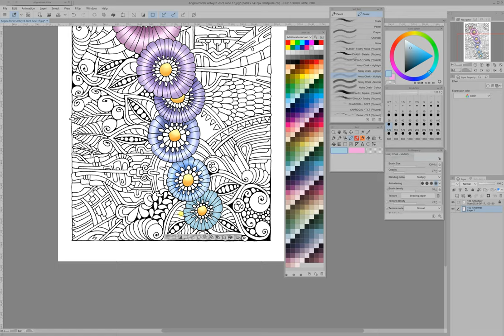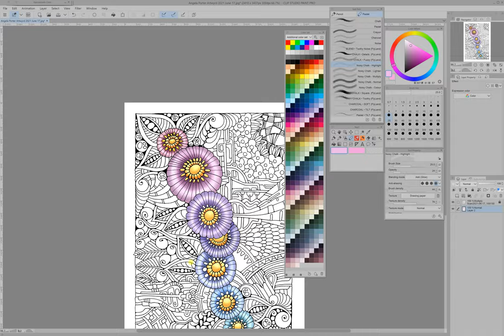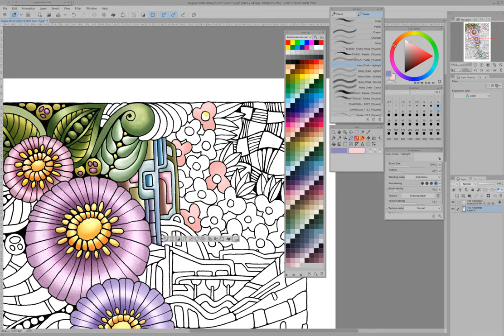Template Thursday | 17 June 2021 | Pen Drawing and Digital Painting TimeLapse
It's Thursday, so it's time for a new coloring template for the members of the Angela Porter's Coloring Book Fans facebook group.

This week, I've drawn a floral/entangled/abstract design and part coloured it digitally.

It took me over three hours to complete this, so I've sped the footage up so it's a tad over twenty minutes long.

I'll be posting a vlog most days as I spend some time each morning 'arting' for my own pleasure.

Just mentioning, again, that I am not paid, sponsored or gifted any product in return for it being used and/or mentioned in this or any previous videos. All opinions are my own.

I blog at artwyrd.com and I post some of my art on artwyrd.deviantart.com. Oh, and I have an Amazon author page too!

There is a facebook group called Angela Porter's Coloring Book Fans and the members post the most beautifully coloured and brought to life versions of my coloring pages/templates. You'd be made most welcome there.